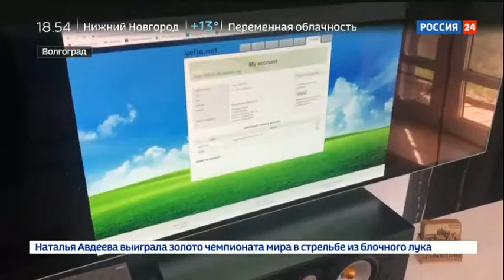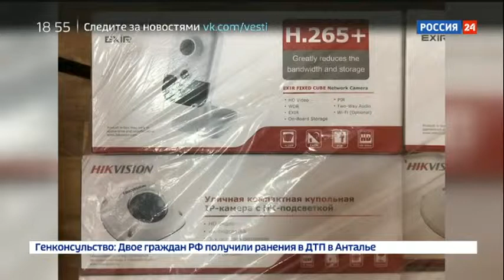Ликвидировали порносайт, позволявший подглядывать за интимной жизнью волгоградских студентов